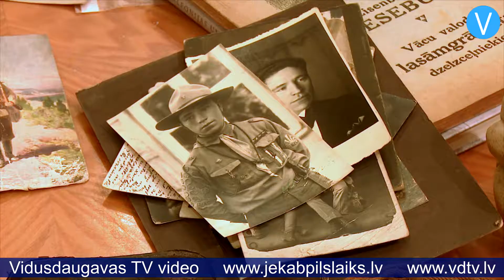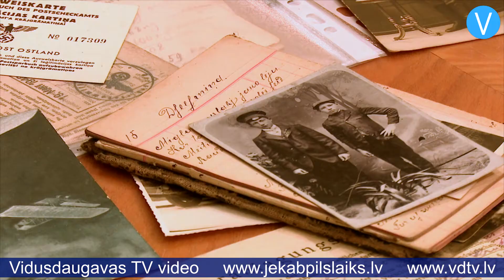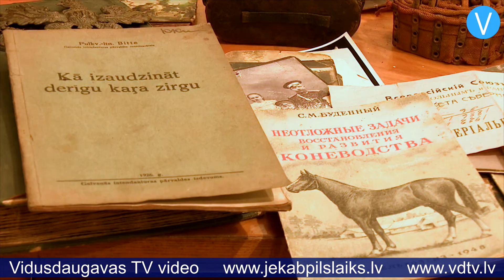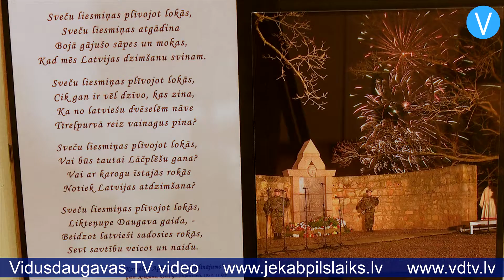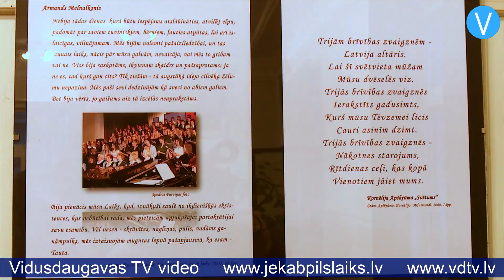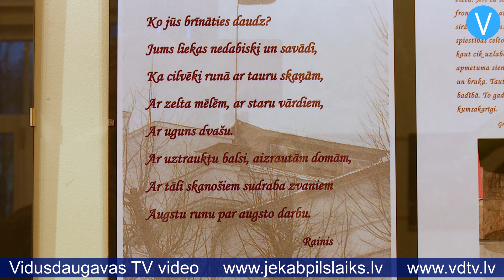Sāpes un mīlestība – jūtas, kas savijas latvieša sirdī, spilgti atainotas divās izstādēs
Viena no izstādēm, ko par godu Valsts svētkiem piedāvā Jēkabpils pilsētas bibliotēka, ir dažādas vēstures liecības par Pirmo un Otro pasaules karu Latvijas teritorijā. Daļa šo priekšmetu ir no Jēkabpils pilsētas bibliotēkas krājuma, bet daudzi eksponāti nāk no novadpētnieces Sarmītes Ozoliņas kolekcijas. “Viena no visinteresantākajām lietām, kas ārēji gan šķiet nenozīmīga, ir šī fotogrāfija,” stāsta Sarmīte. “Tajā mēs redzam karavīru, kurš ir tikko pārnācis no brīvības cīņām, un blakus ir viņa sieva. Tad, kad es šo bildi atradu, man viss bija skaidrs. Karavīra apdzisušās acis pretēji sievas degošajām, priecīgajām acīm. Šī fotogrāfija izsaka visu kara būtību.”

    Starp pastkartēm, grāmatām un albumiem ir arī Sarmītes Ozoliņas vectēva fotogrāfija. “Štelmahers Aleksandrs. Mēs pazīstam fotogrāfu Štelmaheru Aleksandru, bet šis ir gan viņa, gan mans vectēvs,” stāsta novadpētniece. “Viņš bija karavīrs cara armijā. Mēs kā ģimenes relikviju glabājam apliecību – uzslavas rakstu par viņa dienestu 6.Sibīrijas pulkā. Tajā vietā, kur kādreiz bija vectēva māja, es izraku vairākas lietas. Viena ir cara laika zemessarga kokarde, ko nēsāja pie cepures. Tā kā vectēvs bija dzelzceļnieks, atradu arī dzelzceļnieku kokardi, kas ir ļoti rets atradums. Tāpat atradu arī 6.Sibīrijas pulka nozīmi.”

    Daudzi cilvēki tik ļoti tiecas pēc brīvības, bet, kad tā iegūta, nezina, ko ar to iesākt. Uz jautājumu, vai mēs esam spējuši novērtēt izcīnīto brīvību un rīkoties ar to tā, lai senči ar mums lepotos, Sarmīte atbild līdzībās: “Varu atbildēt ar kāda cilvēka vārdiem, ar kur es runājos vakardien pa telefonu. Viņš Latviju un iegūto brīvību salīdzina ar to, ka mums ir dots gan pajūgs, gan zirgs, gan kučieris, kuram būtu šis zirgs jāved gaišās tālēs, bet diemžēl šis zirgs ir iejūgts ar dibenu pa priekšu, kučiera vietā sēž svešinieks, kurš nekā nezina no apkārtnes, un tā nu mēs braucam un ceram, ka braucam uz gaišo nākotni.”

    Jau rīt mēs no jauna apliecināsim savu patriotismu un dzimtenes mīlestību, piedaloties Lāčplēša dienas pasākumos, un arī šajā dienā mūsu sirdīs būs gan sāpes par latviešu tautas likteni, gan mīlestība pret savu valsti. Šīs abas jūtas, kas nav nodalāmas viena no otras, ir vienkopus izjūtamas arī Jēkabpils pilsētas bibliotēkā. Ja pirmā izstāde vairāk atspoguļo sāpes, tad otrā – mīlestību, lepnumu un prieku, jo mums ir daudz cilvēku, ar kuriem lepoties. Spodra un Voldis Purviņi savās fotogrāfijās tvēruši Latvijas dzimšanas dienas svētku mirkļus un apkopojuši tos izstādē “Karogi manā un Latvijas dzimšanas dienā”. Šāds nosaukums tādēļ, ka ilggadējā mazpulku virsvadītāja Spodra Purviņa ir dzimusi vienā datumā ar Latviju – 18.novembrī.

     “Bērniem, kad viņi jautā – kad Jums, skolotāj, ir dzimšanas diena, es esmu teikusi tā – tad, kad izkar karogus. Man par godu un Latvijai par godu vienmēr plīvo karogi,” stāsta Spodra. “Ejot pa pilsētu, mēs parasti nofotografējam karogus, un liekas, ka tas karogs ir piesūcināts ar latviešu tautas gaišo un labo, kas ir bijis vēsturē. Es pati esmu optimiste, es pieņemu visu to, kas mums ir, ar pateicību Dievam, ar pateicību mūsu senčiem, ka mēs varam dzīvot un priecāties brīvajā Latvijā. Mūsu zeme ir ļoti skaista, vajag tikai pašam visu to saskatīt un mazāk čīkstēt.”

    Šie Spodras Purviņas vārdi lai ir kā ceļavējš katram Latvijas patriotam, jo ar vaimanāšanu vien nekur tālu tikt nevar, toties katrs var sākt ar sevi un darīt kaut mazumiņu, lai dzīve Latvijā kļūtu labāka un lai šī valsts vienmēr būtu mūsu senču tradīcijām un latviešu kultūras bagātībām pārpilna zeme.

    Abas izstādes Jēkabpils pilsētas bibliotēkā būs skatāmas līdz 15.decembrim.

    Sandra Paegļkalne